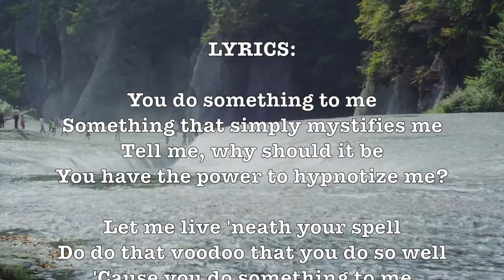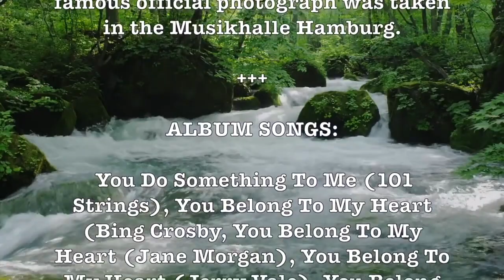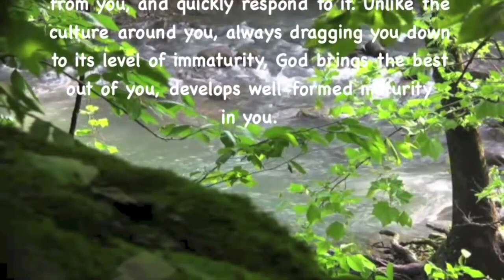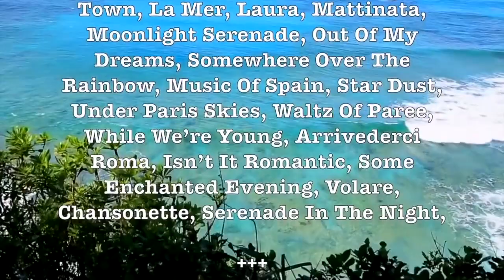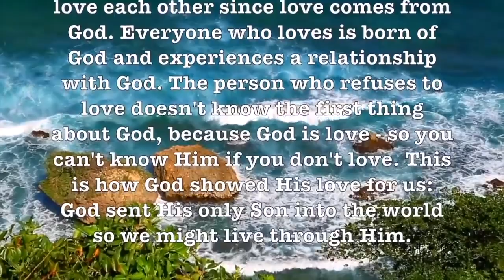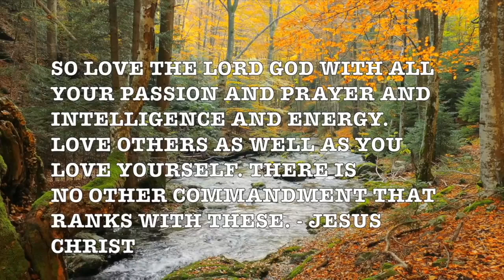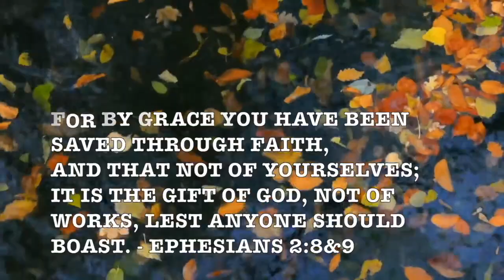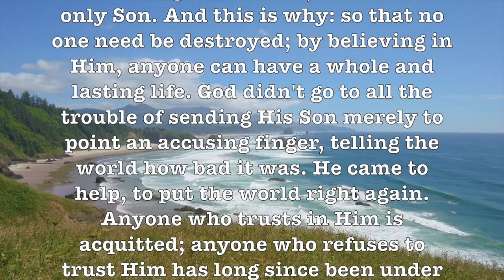You Do Something To Me! Ext 2-Hr Version! Romantic & Beautiful HD Music Video Album!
Prof Howdy

Google

Google: T3H7P12H

Oh, the depth of the riches both of the wisdom and knowledge of God! How unsearchable are His judgments and His ways past finding out!  "For who has known the mind of the Lord? Or who has become His counselor?" "Or who has first given to Him And it shall be repaid to him?" For of Him and through Him and to Him are all things, to whom be glory forever.

Google: T3H7P12H